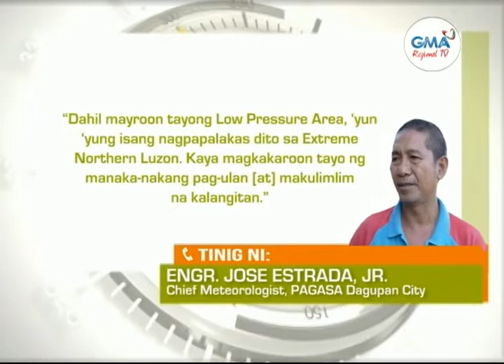Balitang Amianan: Malakas na buhos ng ulan, nagpabaha sa ilang kabahayan sa Vigan City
Malakas na buhos ng ulan, nagpabaha sa ilang kabahayan sa Vigan City. LPA at habagat, nagpapaulan sa ilang bahagi ng Hilaga at Gitnang Luzon.